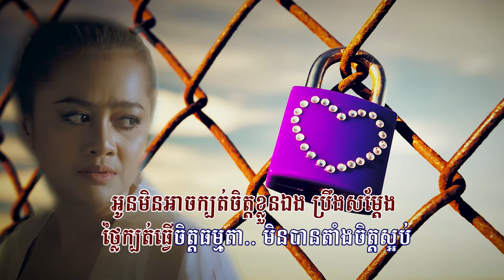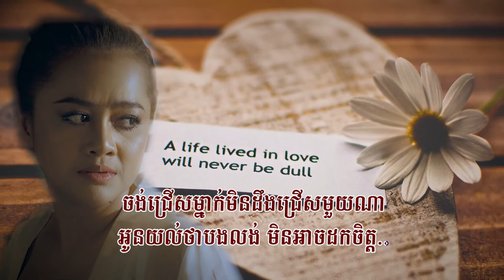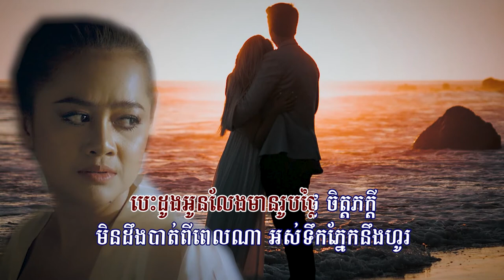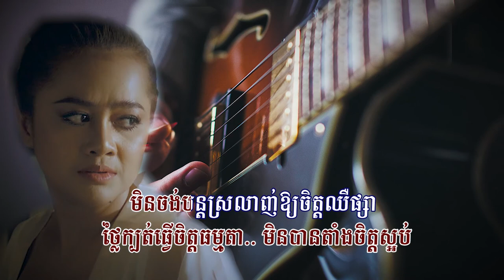អស់ទឹកភ្នែកហូរ (ឱក សុគន្ធកញ្ញា), Lyrics Audio, Original Song 2021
សូមជូនចម្រៀងមួយបទដែលមាន៖
ចំណងជើង : អស់ទឹកភ្នែកហូរ
សំនៀង : ឱក សុគន្ធកញ្ញា
My Channel: @855ekh@855ekh
សូមអធ្យាស្រ័យចំពោះកំហុសឆ្គងដែលមាន! សូមអរគុណ!
Excuse Me For Any Mistakes! Thanks!
អស់ទឹកភ្នែកហូរ, អស់ទឹកភ្នែកហូរ ភ្លេងសុទ្ធ, អស់ទឹកភ្នែកហូរ ខារ៉ាអូខេ, អស់ទឹកភ្នែកហូរ ឱក សុគន្ធកញ្ញា, អស់ទឹកភ្នែកហូរ, អស់ទឹកភ្នែកហូរ SOKUNKANHA, អស់ទឹកភ្នែកហូរ Karaoke, SOKUNKANHA, ឱក សុគន្ធកញ្ញា, សុវត្ថិ, ឱក សុគន្ធកញ្ញា ភ្លេងសុទ្ធ, ភ្លេងសុទ្ធ, ខារ៉ាអូខេ, Karaoke, អស់ទឹកភ្នែកហូរ Lyrics, មុនបងស្គាល់គេអូននៅឯណា,